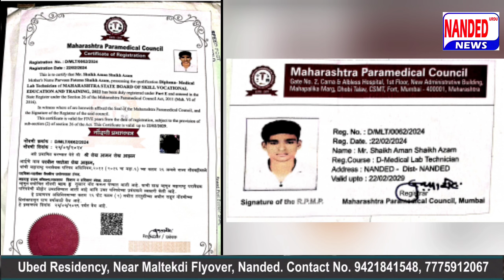Imtiaz Jaleel Ke Ankhon Mein Ansu | Imtiaz Jaleel Ki Haar Ka Afsos : Asaduddin Owaisi